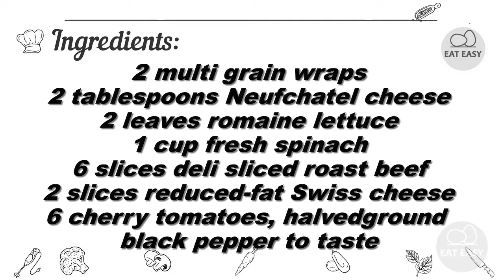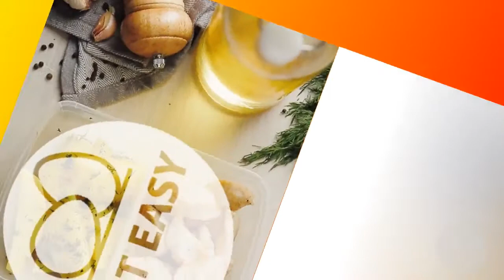Beef and Swiss Wrap EXACTLY WHAT IS NEEDED!